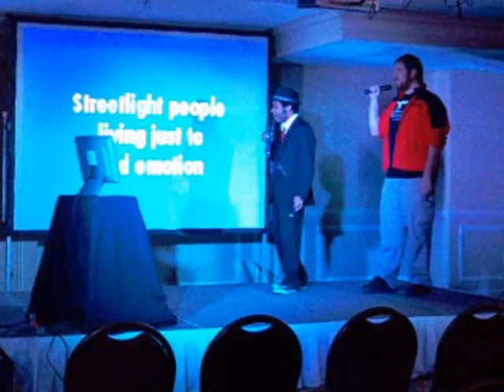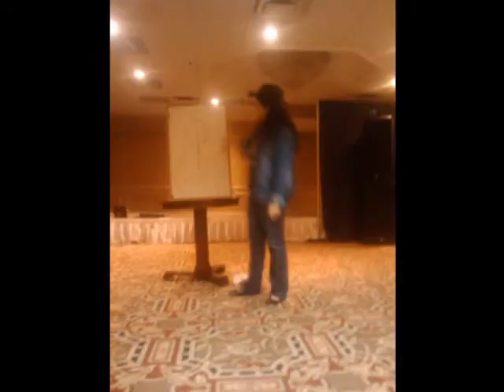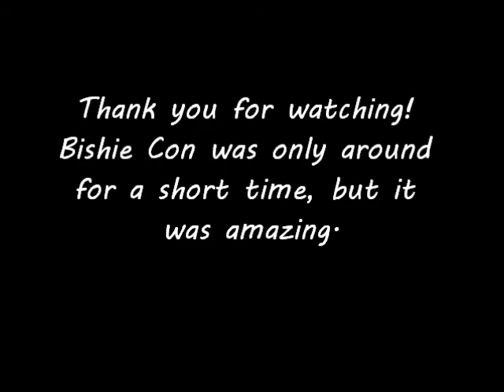Bishie Con Tribute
Probably my favorite convention. It will always hold a special place in my heart because it was my official cosplay debut.